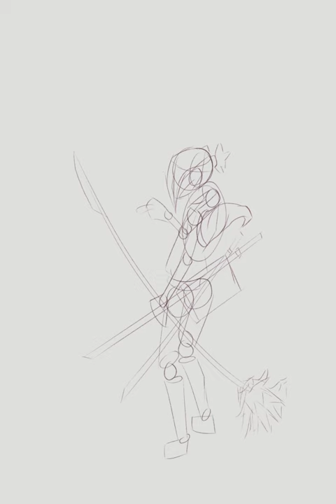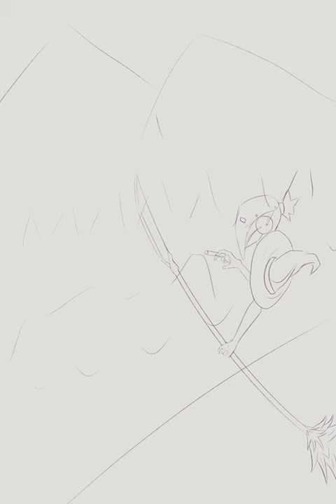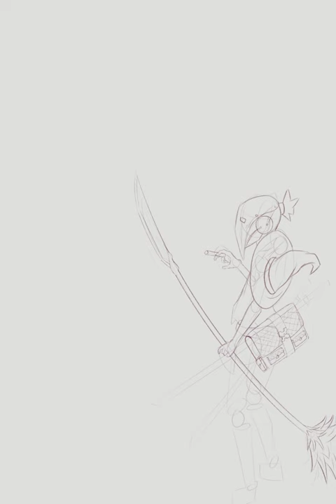Wanderer Timelapse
Wanderer is finally complete!